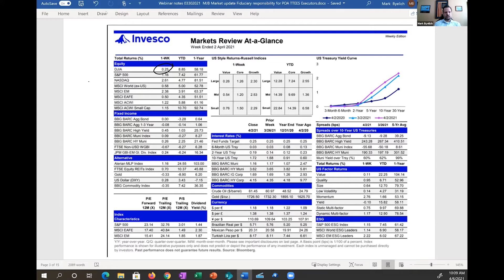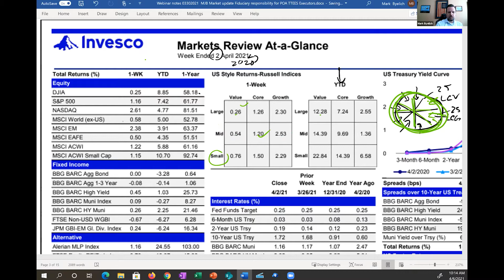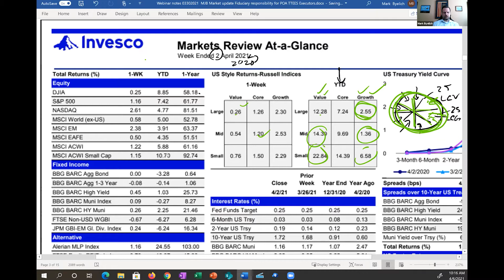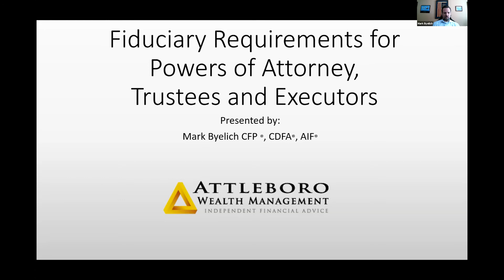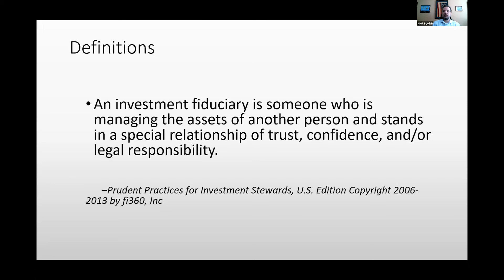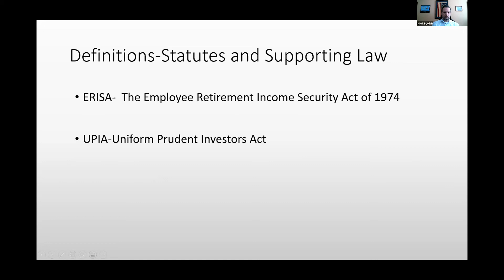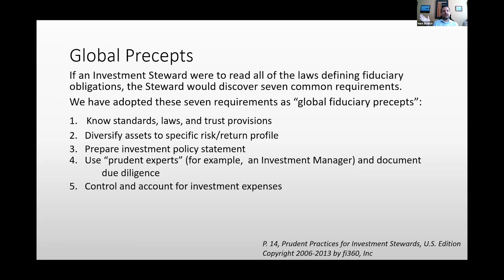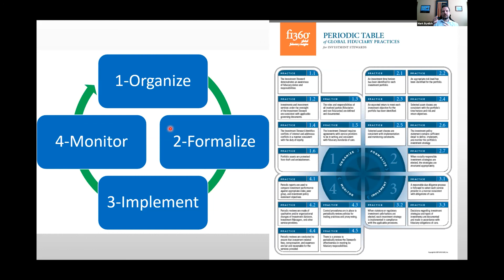April 6 2021